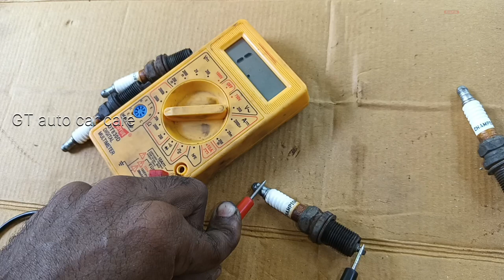Hyundai santro pickup problem || engine missing problem || low mileage Problem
Hyundai santro
* pickup problem
* engine missing problem
* low mileage Problem